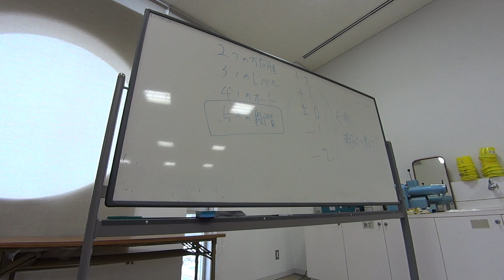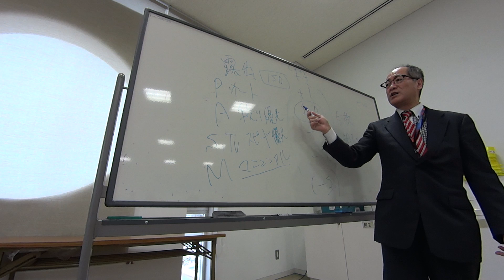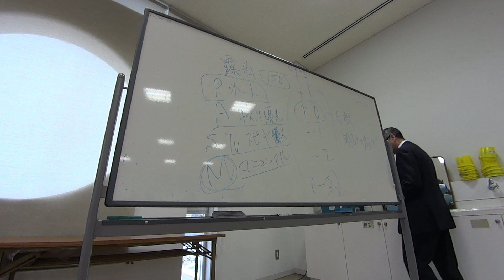20170210sbaデジカメ露出を変えての撮影